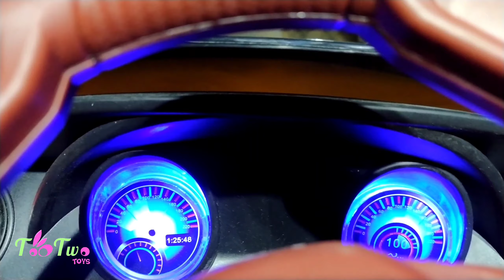For Kids Rechargeable Car Too Two Kids Calicut, Kannur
Rechargeable Baby Electronic Car